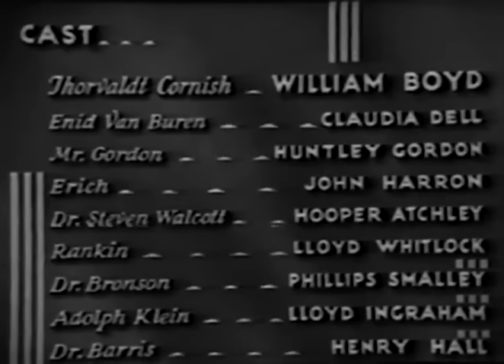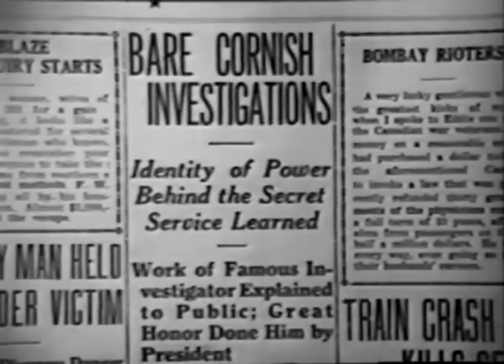Old Mystery Movie - Midnight Warning (1932)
PG

1932
A Pre-Code film

IMDb - 'Guests at a luxury hotel are horrified when they witness a man literally "disappear into thin air." The vanished man's relatives hire a detective, who goes to the hotel to investigate the disappearance. '